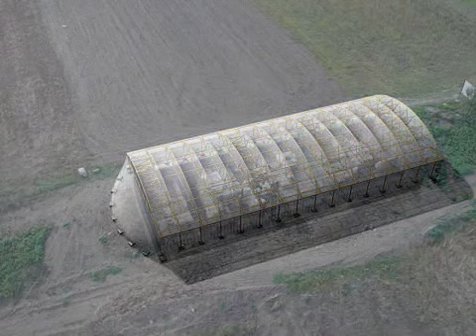الخطط المتعلقة بـ فيميناتسيوم